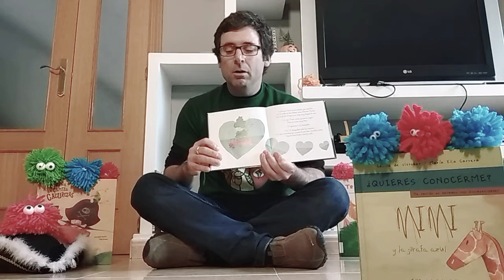Soy un monstruo de Gemma Lienas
Max lo rompe todo, hace daño a los demás... ¿Es un monstruo como dicen? Hasta él empieza a creerlo... Este cuento nos enseña a confiar en nosotros, a tener autoestima.